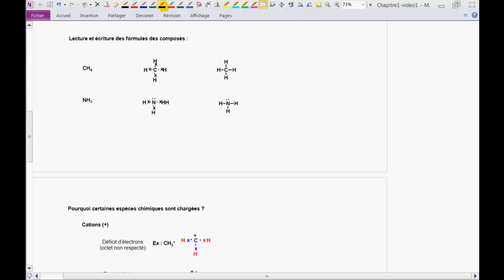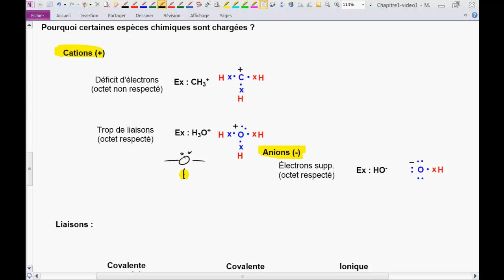Vidéo 1-2 Chimie organique Introduction et révision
Contenu :
0:45 Nombre de liaisons qu'un atome peut faire pour donner une entité neutre
2:00 Structure de Lewis et Lewis simplifié : espèces neutres
4:55 Structure de Lewis et Lewis simplifié : espèces chargées
7:10 Électronégativité
9:05 Types de liaison
13:16 Effet inductif

Classe inversée de chimie organique 1 au Collège de Maisonneuve, Montréal.
Structure de Lewis, liaisons et représentation des molécules

Pour les intéressés, plus de détails sur la classe inversée au
@christiandrouin ou suivez le mot-clé
Musique : créée par Christian Drouin, à l'aide de l'app Figure de propellerhead